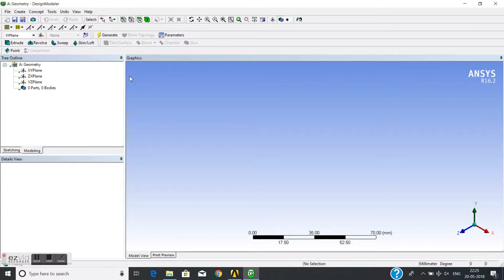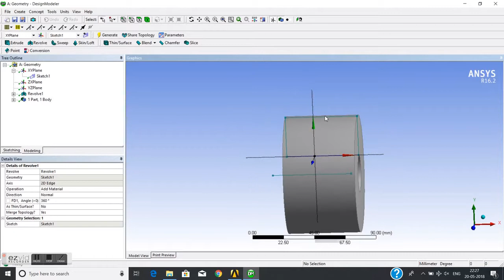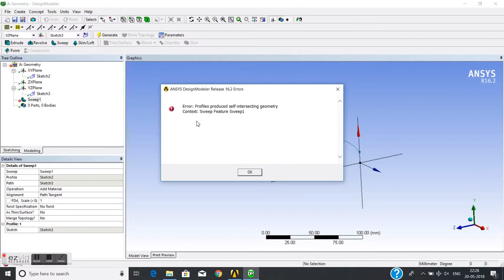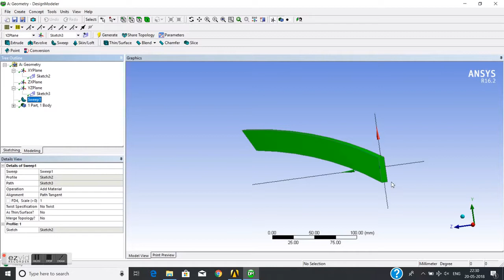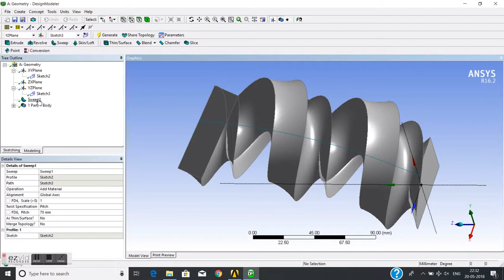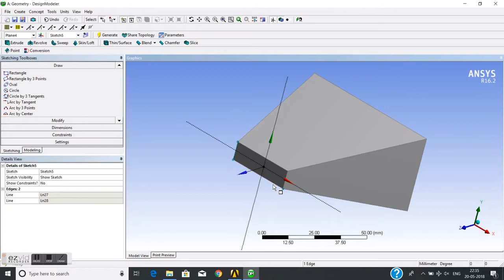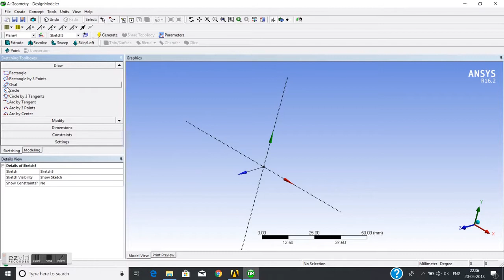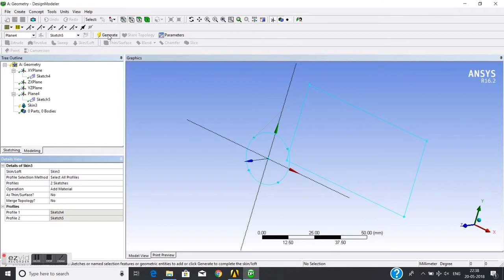Introduction to Ansys Design Modeler-4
Revolve operation, Sweep operation, Generation of Plane for sketching, Skin/Loft operation